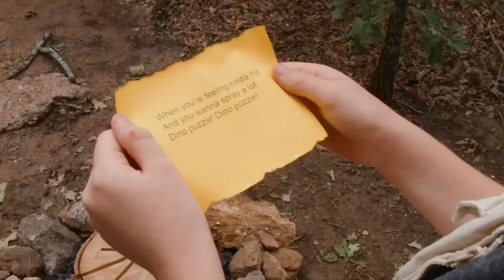Dinosaurier und geheimnisvolle Flaschenpost | T-Rex Ranch - Dinosaurier für Kinder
Die T-Rex-Ranch ist bei Kindern im Alter von 4 bis 8 Jahren sehr beliebt. Die fantasievollen Geschichten und die CGI-Dinosaurier sorgen für Unterhaltung und vermitteln den Kindern gleichzeitig Wissen über die natürliche und prähistorische Welt.

00:00 Einleitung
00:08 Dinosaurier und geheimnisvolle Flaschenpost
11:56 Dinosaurier-Fluchtplan! Riesige Raptors greifen Kinderspielplatz an & T-Rex Spielzeug rettet den Tag
51:51 Die Dinosaurier ziehen nach Kalifornien Teil 6
1:01:51 Die Jagd nach dem vermissten Dino-Baby